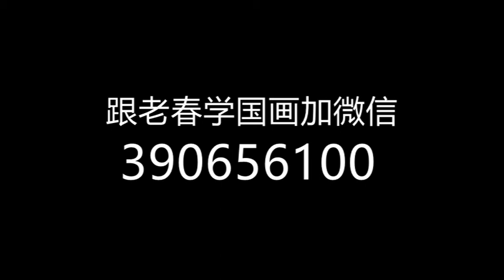6夹叶法、点叶法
老春国画教学
经典视频  国画入门30天攻略